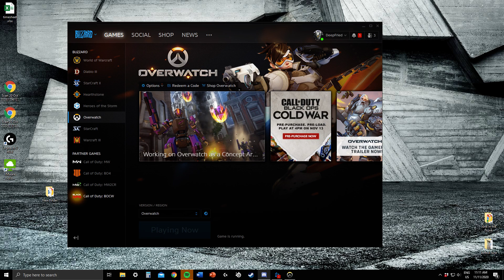Desktop | Shot with GeForce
CPU: AMD Ryzen 5 1600 Six-Core Processor
Memory: - (15.94 GB RAM usable)
Current resolution: 1920 x 1080, 144Hz
Operating system: